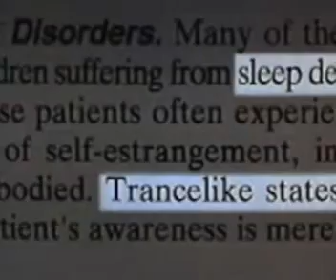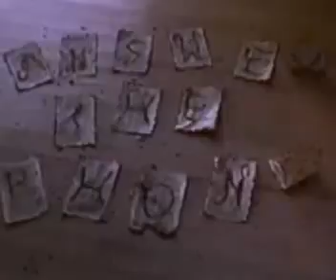Wes Craven's New Nightmare Trailer #2